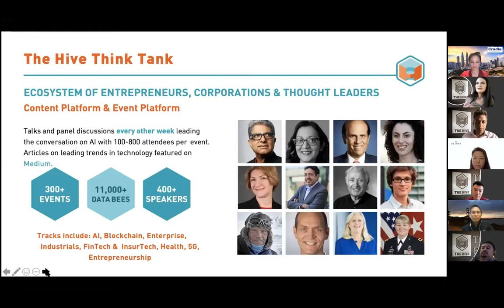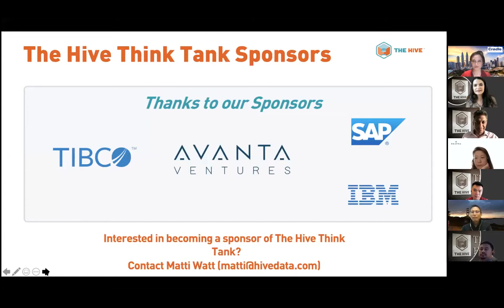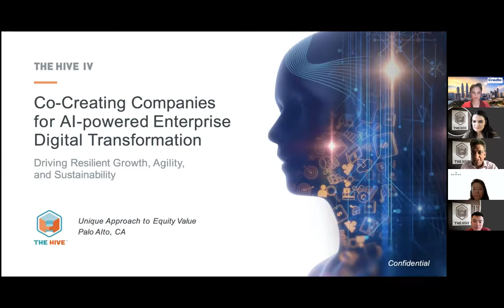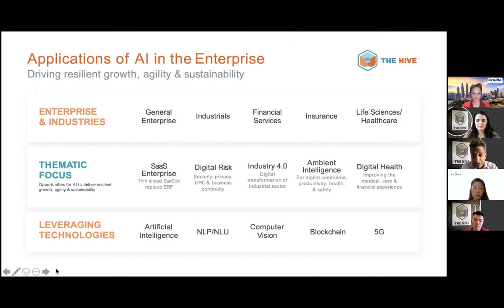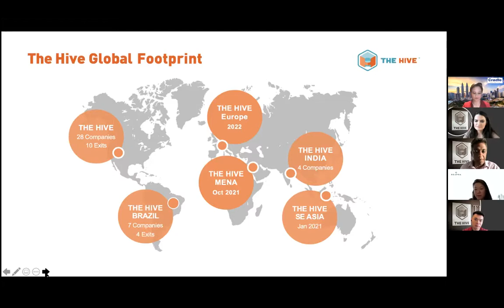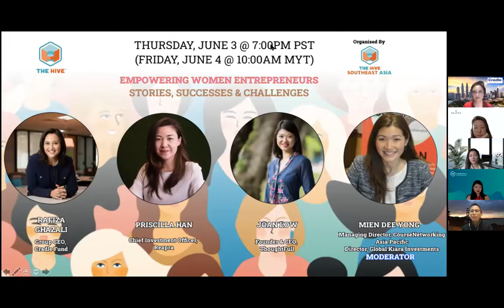Empowering Women Entrepreneurs – Stories, Successes & Challenges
SPEAKERS:
Rafiza Ghazali – Group CEO of Cradle Fund
Rafiza was appointed as Cradle’s Group CEO on 1st June 2020. She carries with her over 26 years of experience in Finance, Audit, Investment, Strategy and Business Development within a wide range of industries that include Banking, Energy, Plantations, Property, Healthcare, Automotive, Industrial, Media/ Information and Consumer Goods.

Priscilla Han – Chief Investment Officer of Reapra
Priscilla is the CIO of REAPRA, a venture builder focused on SEA and Japan, that aims to co-create new industries that have a positive impact on society. Prior to REAPRA, Priscilla was the Director and Investment Committee Member of North Base Media, a global digital media and technology fund. She has over 15 years of M&A, direct investment and start-up experience.

Joan Low – Founder & CEO of ThoughtFull
Joan Low is the founder & CEO of ThoughtFull, a digital mental health startup whose vision is to make mental health care seamless, accessible, and affordable in Asia. ThoughtFull’s main offering, ThoughtFullChat, is a subscription-based mobile application that empowers users to engage with their mental health through self-serve tools and daily bite-sized coaching with certified mental health professionals anytime, anywhere.

Mien Dee Yong – Managing Director, CourseNetworking Asia Pacific & Director, Global Kiara Investments (MOD)
CourseNetworking offers a global, academic social-networking site with unique, next-generation technology solutions for learning and collaboration for universities, K-12 institutions, corporations for training purposes and organizations interested in connecting people around the world for knowledge sharing. Global Kiara is an investment company focusing on the sectors of power infrastructure, properties, automotive, agriculture, technology start-ups and F&B.